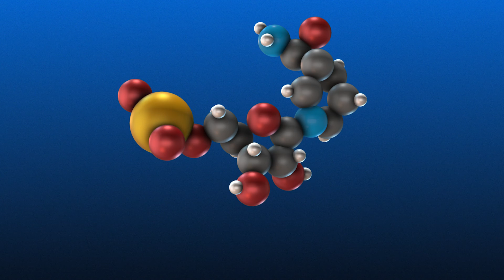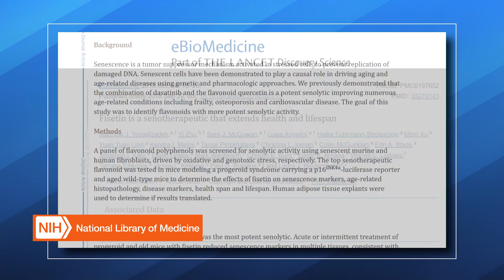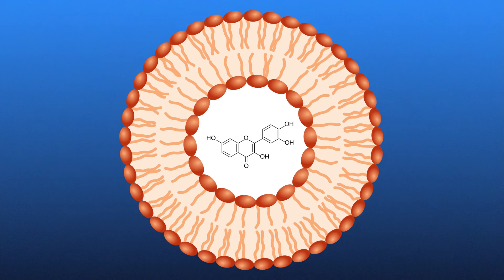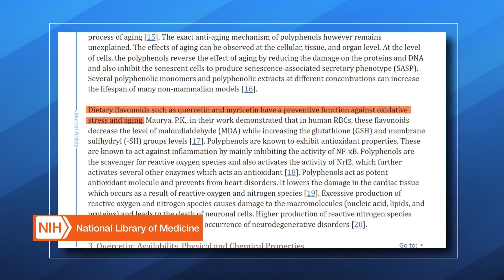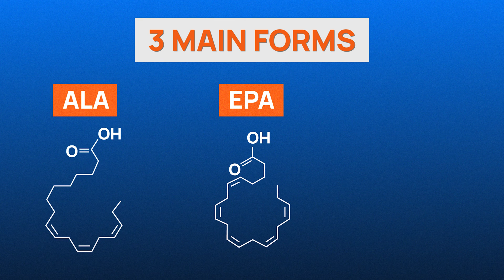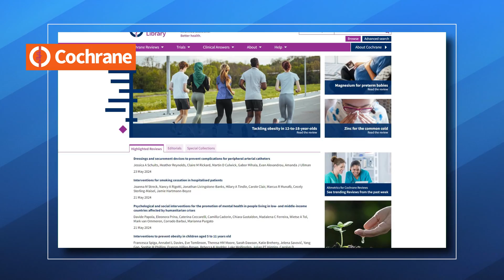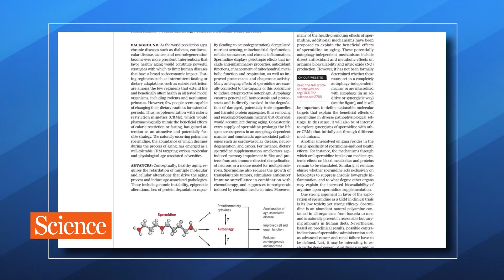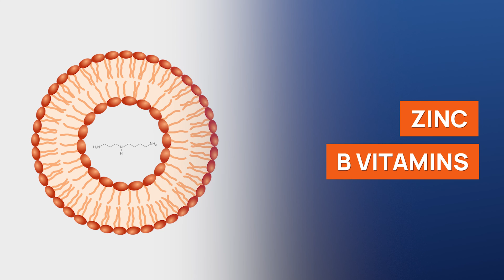After FDA NMN Ban: 4 Best NMN ALTERNATIVES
🔥Curious about effective NMN alternatives? Explore our top picks!🔥

Discover the BEST Alternatives to NMN!
Have you been searching for alternatives to NMN since the FDA NMN ban in the U.S.? You're in the right place! With NMN no longer available as a dietary supplement, many are looking for effective NMN alternatives that provide similar or even better anti-aging and longevity benefits. Today, we’re thrilled to introduce you to four NMN alternatives: Omega 3, Fisetin, Quercetin, and Spermidine. Each of these supplements offers unique advantages for those interested in longevity and anti-aging.

Dive into the world of Omega-3, a top NMN alternative known for its extensive health benefits, surpassing NMN in supporting cardiovascular health and reducing inflammation. Discover Fisetin, another powerful NMN alternative, which not only combats aging but also has senolytic properties that may help cleanse your body of aging cells. Quercetin, an antioxidant and anti-inflammatory agent, stands out as one of the best longevity supplements, providing robust protection against cellular damage. Lastly, explore the benefits of spermidine, an NMN alternative known for boosting autophagy and enhancing cellular rejuvenation, crucial for maintaining youthful vitality.

⏱️ Timestamps ⏱️
0:00 Best NMN alternatives
0:34 Fisetin
3:42 Quercetin
6:40 Omega-3
10:07 Spermidine

Please be aware that NMN is under investigation as a potential new drug by the FDA. That puts the legality of the product as a dietary supplement in question. It’s a complicated situation that’s not yet solved. However, it is important to note that since we are not a manufacturer or retailer, we do not take any responsibility for the availability of the product as a dietary supplement after having lost its dietary ingredient status.